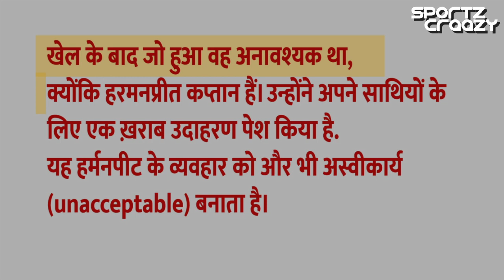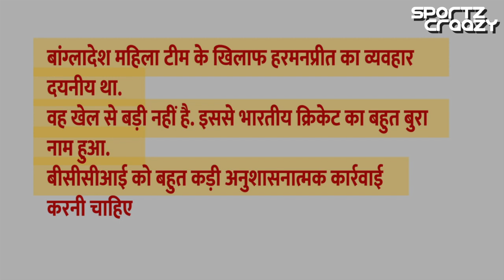Harmanpreet Banned India Vs Bangladesh : Shahid Afridi, Former Cricketers ने दिए तीखे Statements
Indian women's cricket suffered another major blow as Harmanpreet Kaur, the team's prominent all-rounder and former captain, faced a suspension from international cricket following an incident during a high-stakes match against Bangladesh. The incident has left the cricketing fraternity in a state of shock, prompting strong reactions from former players and fans alike.

During a crucial T20 match between India and Bangladesh, tensions ran high as the game approached its climax. In a controversial moment, Harmanpreet Kaur was allegedly involved in an on-field spat with a Bangladeshi player, displaying unsportsmanlike conduct. The incident did not go unnoticed by the match officials, who promptly reported the matter to the International Cricket Council (ICC).

As a consequence of her actions, the ICC took decisive action and handed down a suspension of six months, preventing Kaur from participating in any international cricket during this period. The news sent ripples through the cricketing world and fueled discussions on the importance of maintaining the Spirit of Cricket and fair play on the field.

Former Pakistan cricket star, Shahid Afridi, joined the chorus of critics condemning Kaur's behavior. Afridi stated that such incidents tarnish the image of the sport and called for stricter measures to preserve the essence of cricket. He expressed disappointment in the actions of a senior player like Kaur and urged other cricketers to set a positive example for the younger generation.

Former cricketers from various countries also weighed in on the matter, with opinions varying across the spectrum. Some believed that the suspension was a necessary step to discipline players who breach the code of conduct, emphasizing the need to maintain the game's integrity. Others, while acknowledging the seriousness of the incident, urged authorities to consider counseling and rehabilitation for players rather than imposing lengthy bans.

The Board of Control for Cricket in India (BCCI) also released an official statement expressing their disappointment with Kaur's actions. The board affirmed its commitment to promoting a culture of sportsmanship and respect, vowing to work with the player during her suspension to ensure her personal growth and learning from the incident.

As the cricketing community comes to terms with the fallout of the incident, the focus shifts to educating players on the values and responsibilities that come with representing their nations. The ban on Harmanpreet Kaur serves as a stark reminder that on-field conduct can have far-reaching consequences, impacting not only the player but also the image of the game they represent. It is hoped that this incident will act as a catalyst for introspection and efforts to uphold the spirit of cricket, fostering an environment of mutual respect and camaraderie among players worldwide.